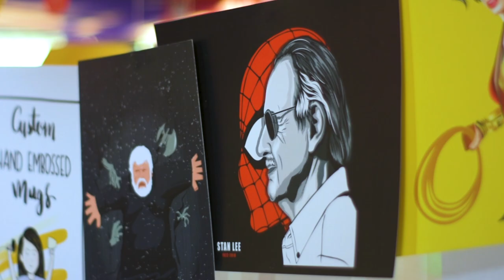Glimpses of Itsy Bitsy Creativity Carnival 2018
Happy times, that's what Itsy Bitsy Creativity Carnival is all about. See candid shots of the fun, family event that's specially organized to spread creativity. It's a two day event where crafters and businesses from all over India exhibit handmade products. There are loads of activities and delicious food for every one to enjoy!